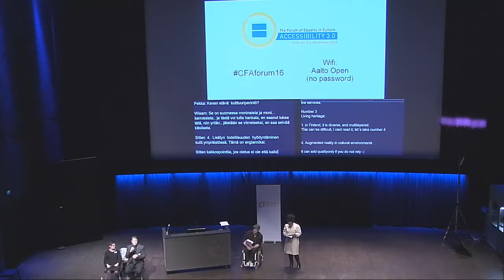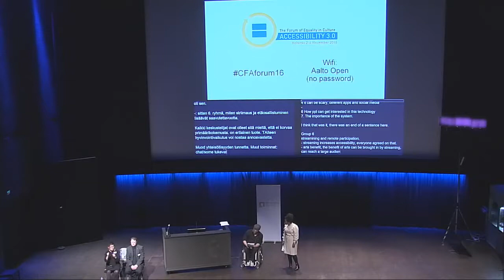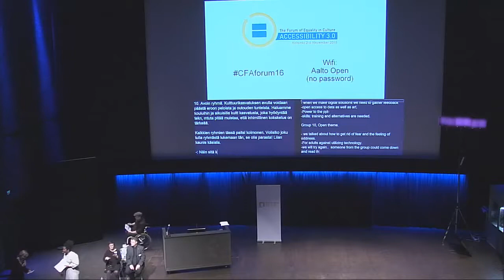Pyöreän pöydän keskustelujen yhteenveto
Pyöreän pöydän keskustelujen yhteenveto. Wisam Elfadl ja Pekka Heikkinen.

Kulttuurin yhden vertaisuus -foorumi: Saavutettavuus 3.0., 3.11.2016 Helsingissä.

Conclusions of the round table discussions. Wisam Elfadl and Pekka Heikkinen.

The Forum of Equality in Culture: Accessibility 3.0. in Helsinki 3rd November 2016.